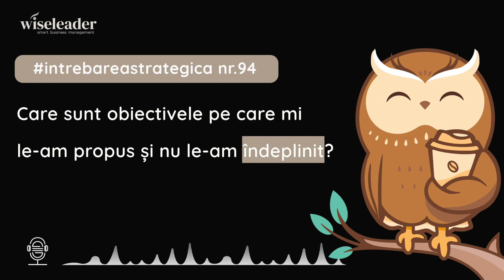Întrebarea strategică nr. 94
Care sunt obiectivele pe care mi le-am propus și nu le-am îndeplinit?